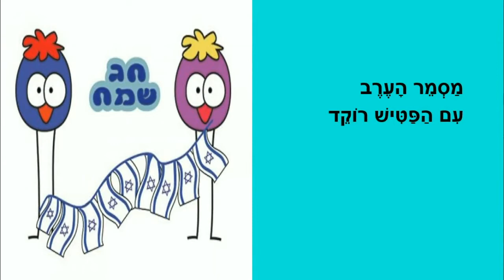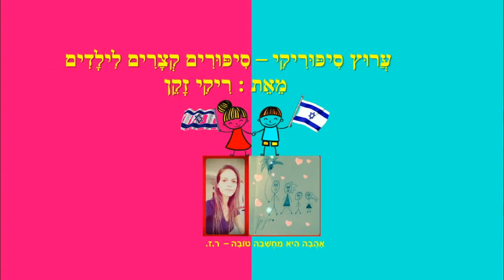פטיש שמח - סיפור ילדים ליום העצמאות - כתבה: ריקי זקן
פטיש שמח
סיפור ילדים ליום העצמאות